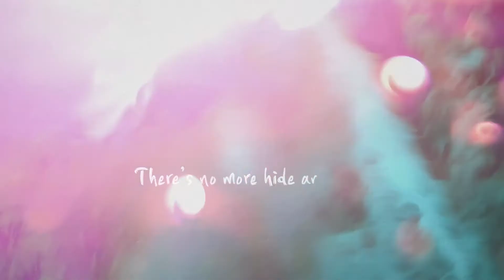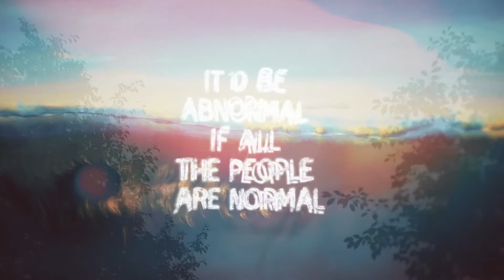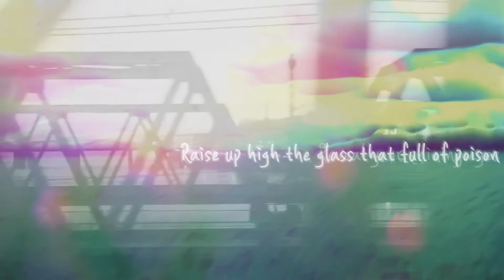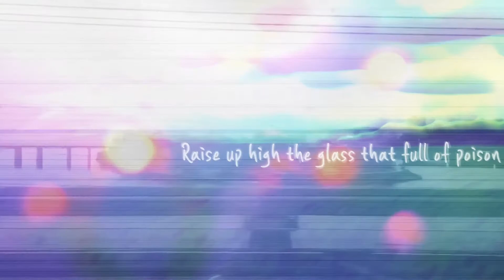숨바꼭질(Hide and Seek) - 류수환( Ryu Soo Whan)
All song composed, lyrics, Arranged by 류수환
Executive Producer by Postino
Produced by 조정치, Postino
Mixing & Mastering by Postino
Artwork & M/V by 송주형
Design and M/V Typography animation by Yeon